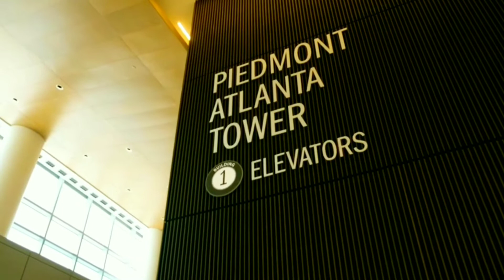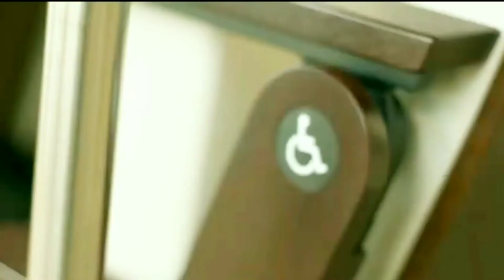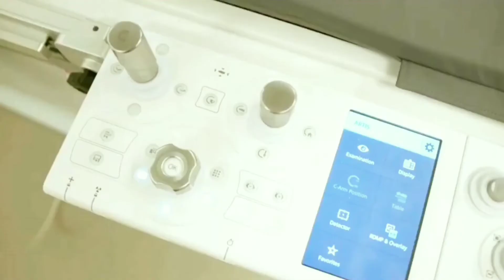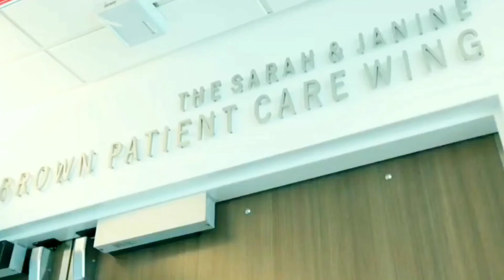Piedmont Atlanta Hospital in Atlanta,United States/Doctors appointment & info in video description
★About this hospital
Piedmont Atlanta Hospital
Hospital in Atlanta, Georgia
1968 Peachtree Rd NW, Atlanta, GA 30309, United States
(Medical Services)
Brain Tumor
Cancer
Heart
Maternity Services
Neurosciences
Primary Care
QuickCare
Transplant
Bariatrics
Breast Health
Diabetes
Emergency Care
Imaging
Orthopedics
Pulmonary
Rehabilitation
Rheumatology
Robotic Surgery
Sixty Plus
Urgent Care
Urology
Women's Health
Wound Care
(View All Services)
★For COVID testing, make an appointment at an Urgent Care or QuickCare
* Urgent Care
*Julian Johnson, MD
Radiation Oncology
(official Num)
New Patient Visits
*Leonel Alan Kahn, MD
Radiation Oncology
(official Num)